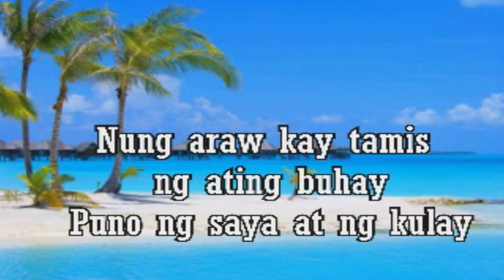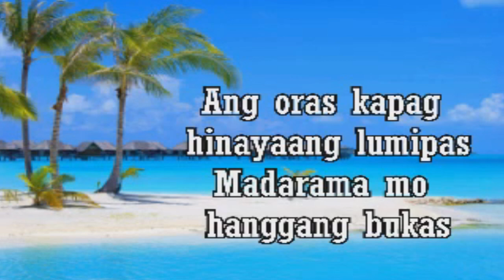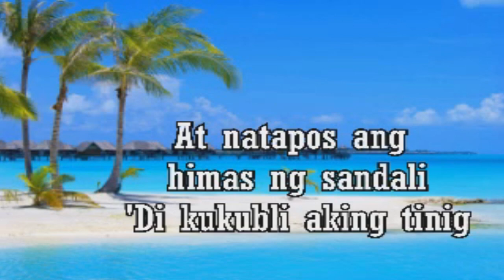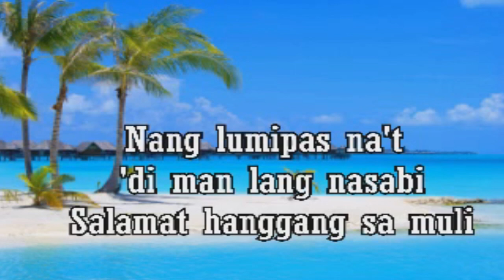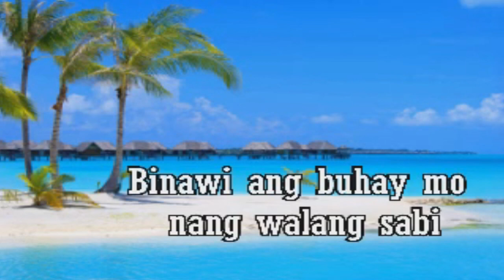DINA MULI KARAOKE VERSION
NEED HELP FINDING YOUR SOULMATE? You gotta check this out

Please show your support by hitting the